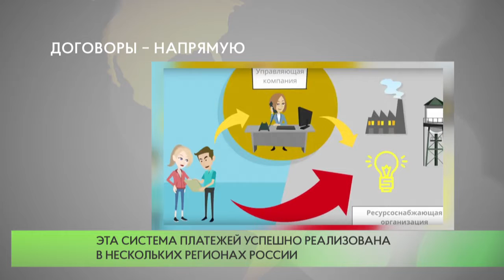Договоры – напрямую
В Одинцовском городском округе собственники жилья получат возможность заключать прямые договоры с поставщиками коммунальных услуг.